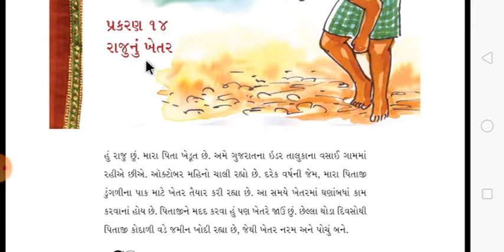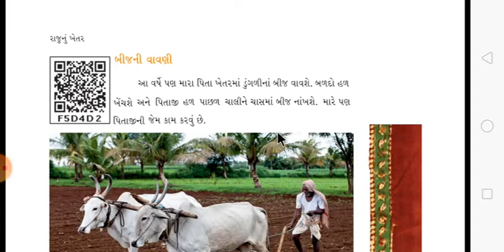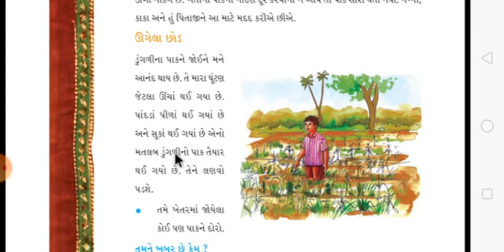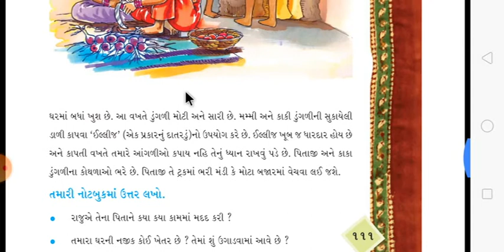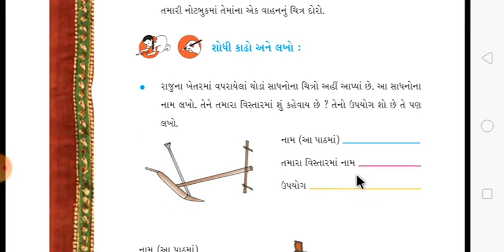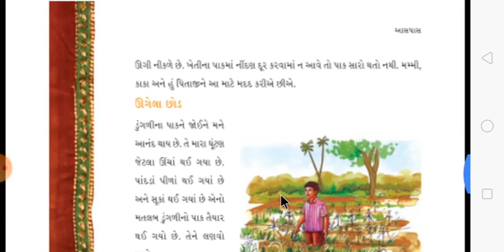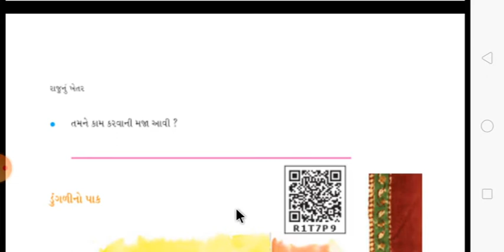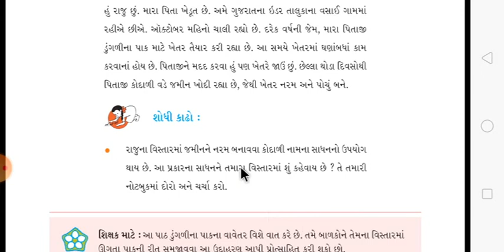ધોરણ:-૪ વિષય:-આસપાસ વિષયાંગ:- ૧૪.રાજુનું ખેતર.